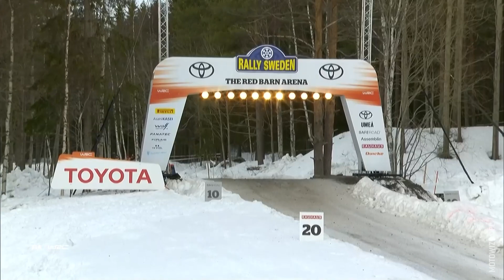Tanak i Jarveoja pierwszy raz wygrywają Pumą - raport po OS18 | Rajd Szwecji 2023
Ott Tanak z Martinem Jarveoją zostali zwycięzcami tegorocznego Rajdu Szwecji. Estończycy bezpiecznie utrzymali przewagę nad Craigiem Breenem oraz Jamesem Fultonem. Zespół Hyundaia chciał poświęcić wynik Irlandczyków na rzecz walczących o tytuł mistrzów świata Thierry’ego Neuville’a i Martijna Wydaeghe, ale plan Cyrila Abiteboula nie wyszedł. W WRC Masters Cup drugi rok z rzędu wygrała polska załoga Michał Sołowow/Maciej Baran. Cały przebieg rywalizacji mogliście oglądać na żywo w Motowizji. Podsumowanie Rajdu Szwecji w poniedziałek o 20:55.